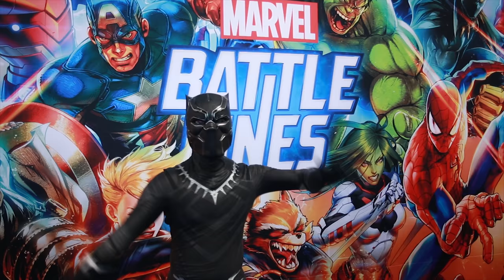BLACK PANTHER VS NEW YORK COMIC CON 2018 Ft. Marvel Battle Lines By Nexon Mobile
Thank you Marvel Battle Lines & Nexon Mobile for this opportunity!

Had an amzaing time at NYCC 2018 this year, thank you to everyone that said hi and stopped by. You guys are the best, loved all the cosplays this year at the convention.

Black Panther invades New York Comic Con 2018!

Thank you for film help by Kenny & Tori!